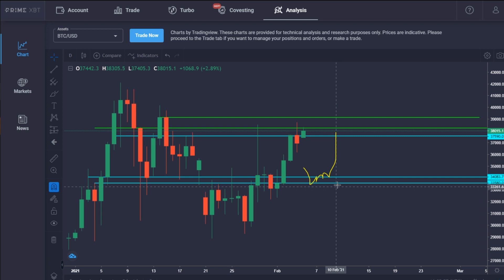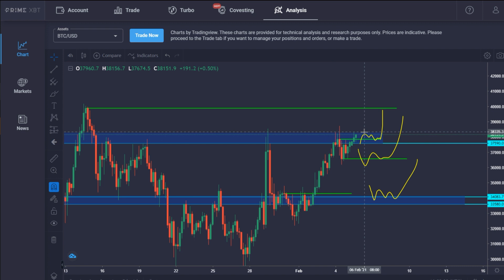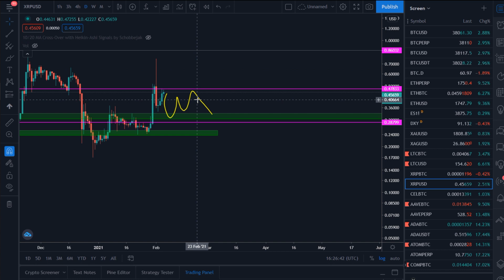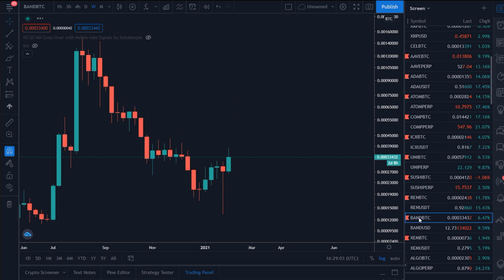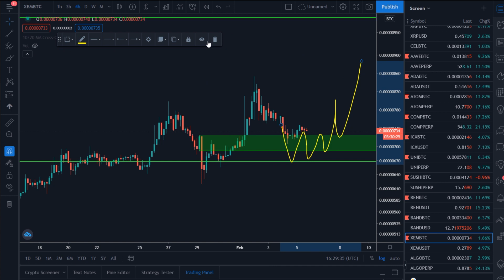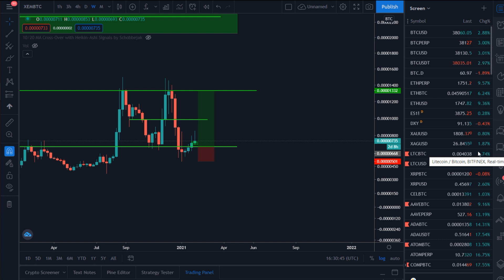ETHEREUM AU PLUS HAUT HISTORIQUE !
30$ de BTC offerts avec Celsius :
Code de parrainage CELSIUS : 1660440ac1 (20 dollars offerts)